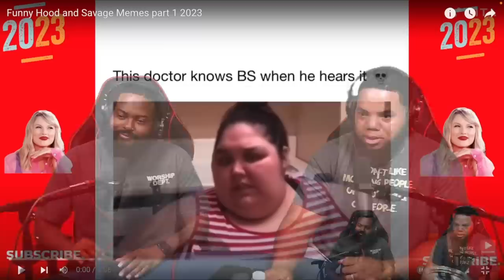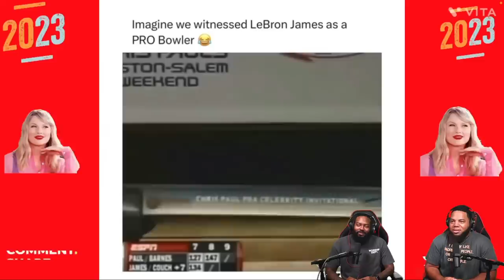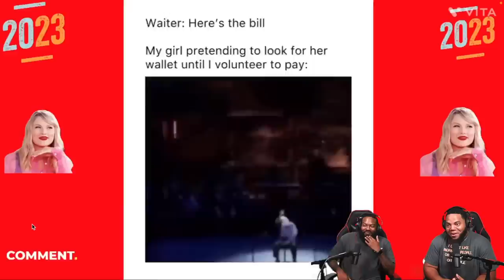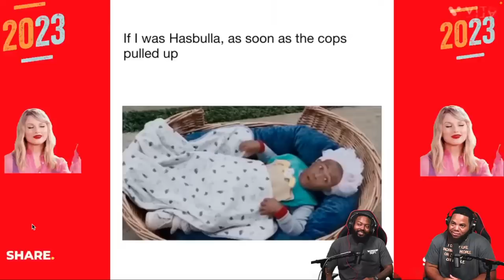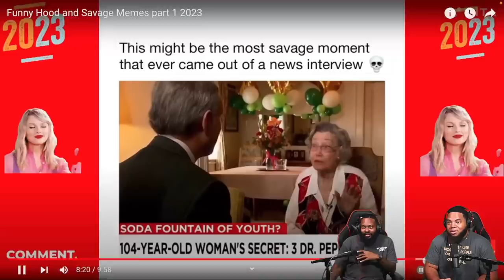INTHECLUTCH TRY NOT TO LAUGH TO FUNNY HOOD AND SAVAGE MEMES PART 1 OF 2023